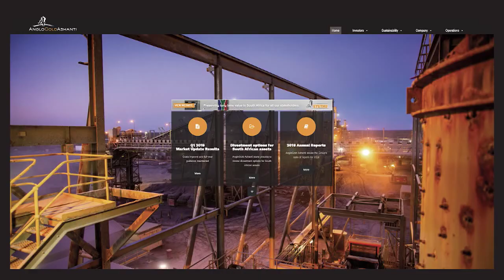Mynreus AngloGold Ashanti wil SA verlaat | KN VERSLAG |14 MEI 2019 | kykNET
Ilze-Marie le Roux gesels met kenners oor die rol wat AngloGold gespeel het in die ontwikkeling van die goudmyn bedryf en hoe die pad vorentoe lyk vir die industrie.

Mining giant AngloGold Ashanti to leave South Africa | KN VERSLAG 2019 | 14 MAY | kykNET
Ilze-Marie le Roux speaks to experts on the role AngloGold played in the development of the gold-mining industry and the road ahead for the sector.